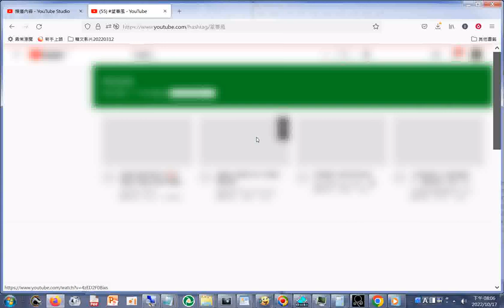望春風 YouTube htm20221017 02測試網路連結，為了搜尋歌曲影片，可將歌曲名稱前面加上#